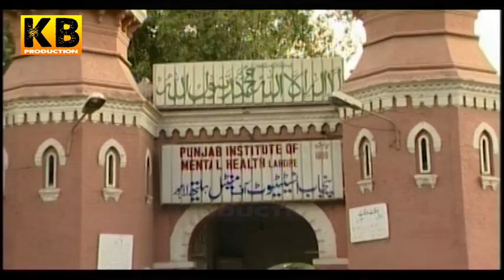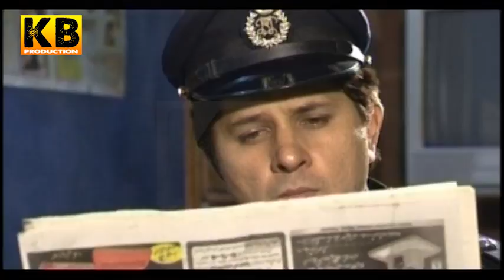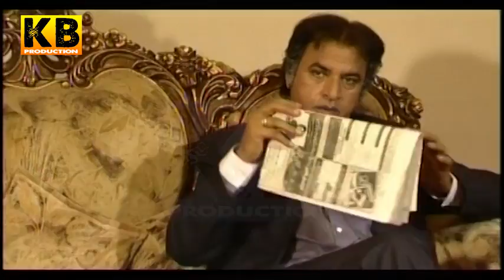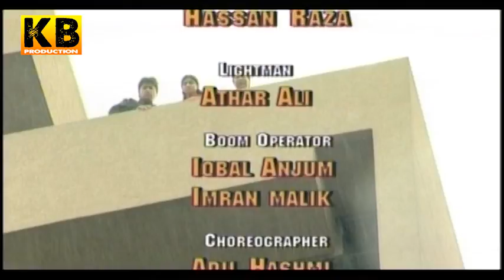BULANDI || FILM ||KB PRODUCTION OFFICIAL RELEASE 2017 - KB PRODUCTION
ITS A KB PRODUCTION PRESENTS
 FILM BULANDI BY IDREES BHATTI
STARING , ARBAZ KHAN,GHULAM MOHIUDIN,SAIRA KHAN,NOUMAN MASOOD
recording , bhatti studio
produced by,khurram bhatti
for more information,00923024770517